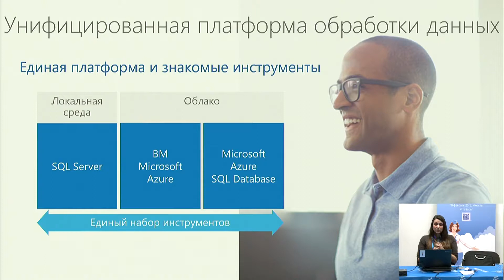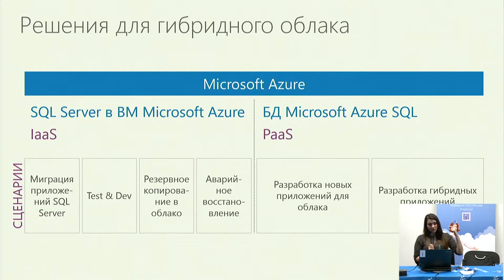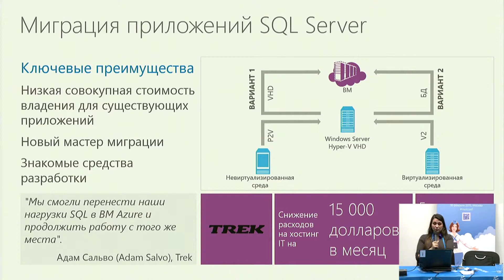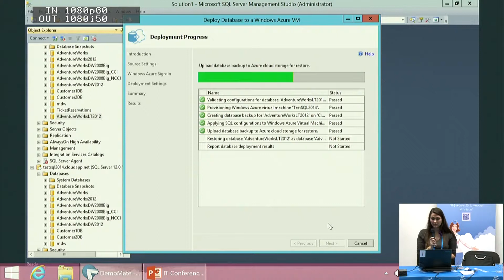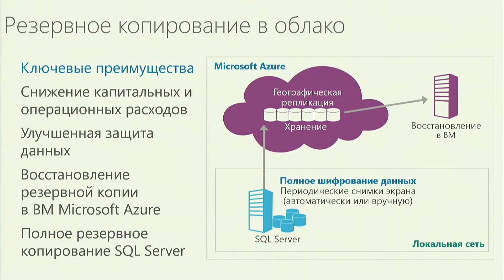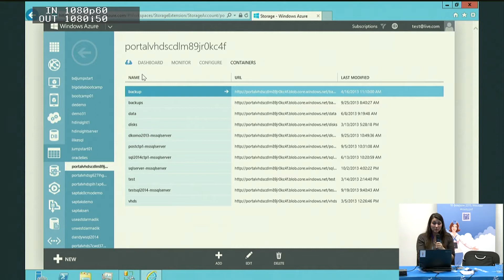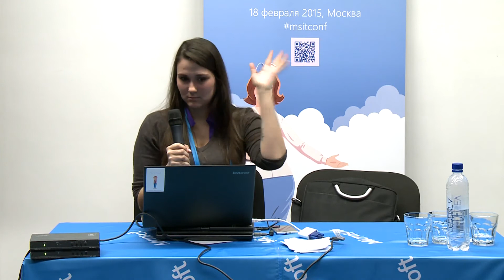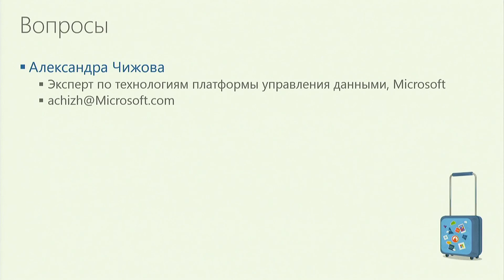гибридный paas экономия без ущерба качеству